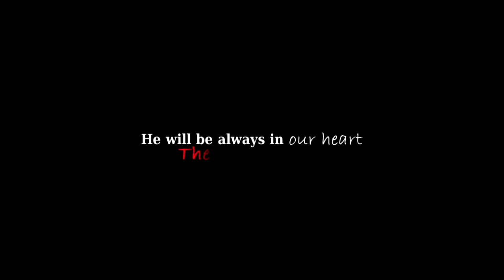You´re always in my heart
Pop was never my favourite genre, but Michael's songs are full truths and are so amazing! His voice, his dance. He is full energy. I love his songs and never mind it's pop, I just love him and this video is Tribute to Michael Jackson, because he always will be in my heart.
He was singer of my childhood.
I know it's not video as always, but I just must do this! I hope you like it, it's just bit a sad - don't cry as me, when I was making this video.
PROGRAM: Sony Vegas Pro 13
SONG: You are not Alone - Michael Jackson
FANDOM: Michael Jackson